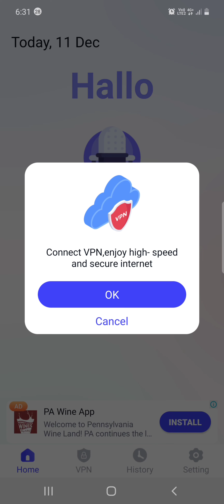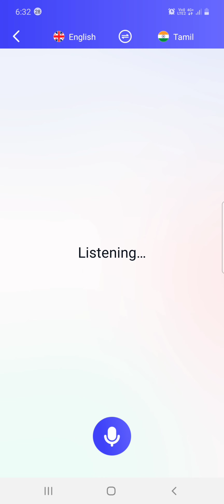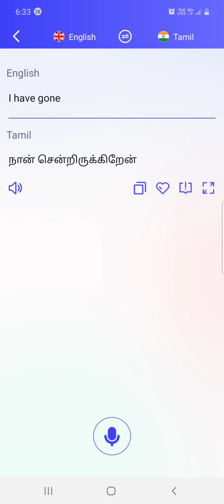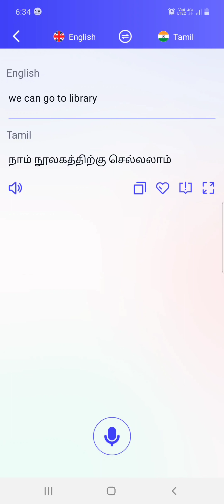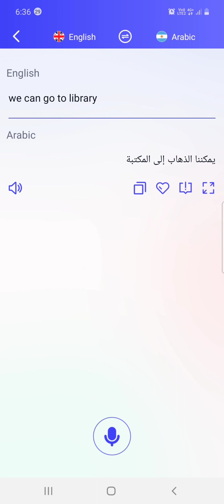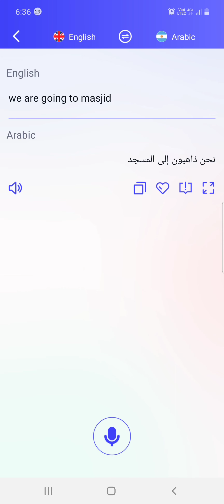My Translate மொழிபெயர்ப்பு App